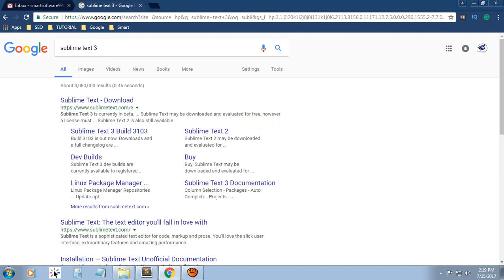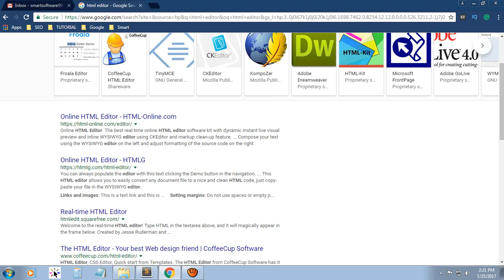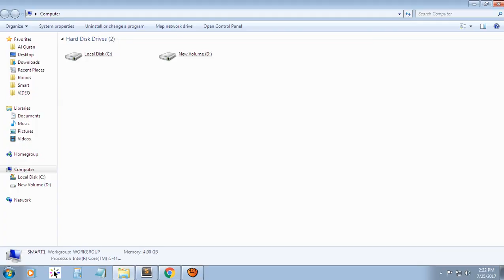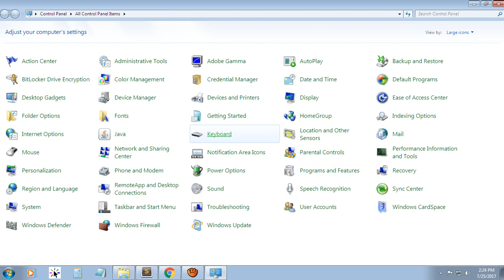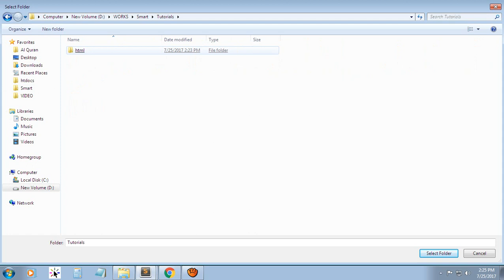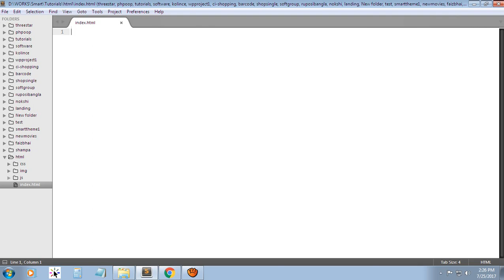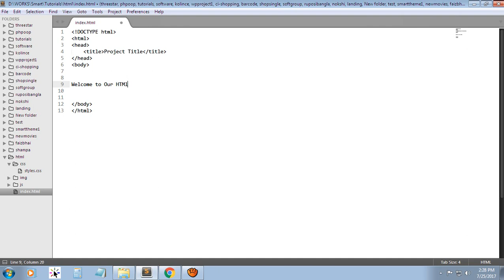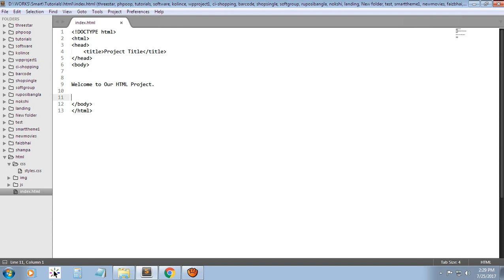Basic HTML Structure, HTML Tutorials for beginners - Smart Software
Basic HTML Structure.

Learn how to make web design using HTML without CSS.

HTML is a most popular Web Programming language. It is a mother language for web development. By this HTML Tutorials, you can learn how to make a website using HTML.

The HTML full meaning is Hyper Text Markup Language.

Trainer
Obaidul Haque

Presented by:
Smart Software
An Advanced Smart Technology